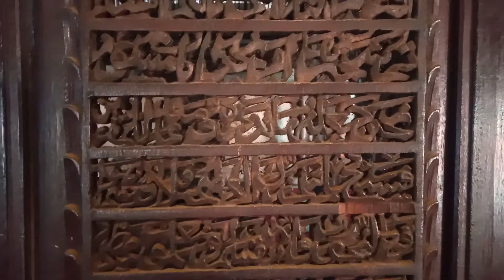KALIGRAFI MASJID KESEPUHAN BUATAN PARA WALI SONGO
keraton kesepuhan